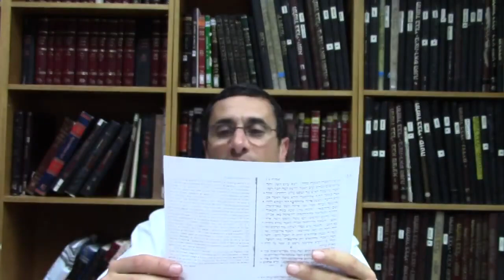PARASHAT SHEMOT POR QUÉ DIOS NOS LIBERO DE EGIPTO rab natan menashe